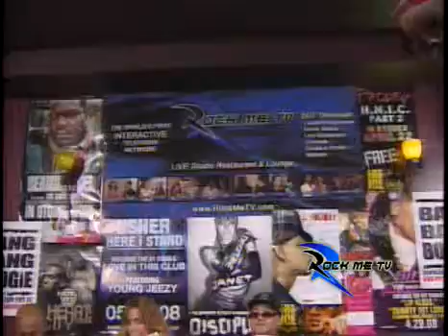Intro3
The roundtable LIVE from RockMeTV!